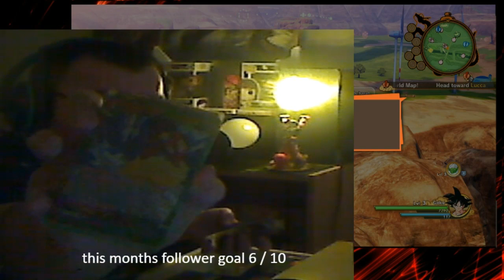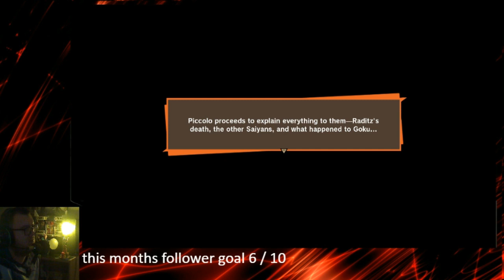Dragon Ball Z Kakarot Playthrough Part 3